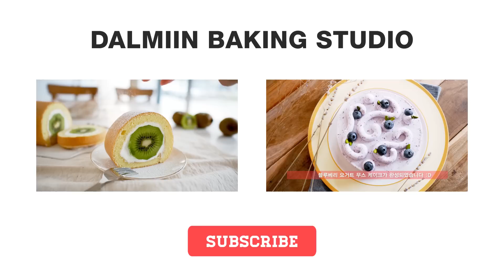당충전 200% 무화과 화이트 초콜릿 케이크 만들기! 노오븐! | 달미인 Fig White Chocolate Cake | Dalmiin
요즘 가장 하태!핫태! 무화과를 올린 순백의 화이트 초콜릿 케이크를 만들었어요! 요거트가 들어가서 느끼하지 않은 화이트 초콜릿 무스 케이크로 완성 되었어요^^
제철 맞은 무화과와 케이크의 궁합이 좋아요!♥ 날이 선선해지면 생각나는게 달달한 초콜릿이더라구요. 요즘같은 날, 당충전 하고 싶어질 때 만들어 먹으면 200%충전이랍니다!
여러분도 무화과 화이트 초콜릿 케이크 만들어보세요!!

*달미인의 달콤함을 더 알아보세요!

재료(지름12cm 원형틀)

다이제쿠키 70g
녹인버터 20g
크림치즈 100g
플레인요거트(가당) 40g
설탕 15g
레몬즙 10g
바닐라빈 1/3개
판젤라틴 4g
화이트 초콜릿 70g
생크림 100g

*장식*
무화과 2개
바닐라빈 껍질
휘핑한생크림

*추천영상

*DALMIIN BAKING STUDIO *